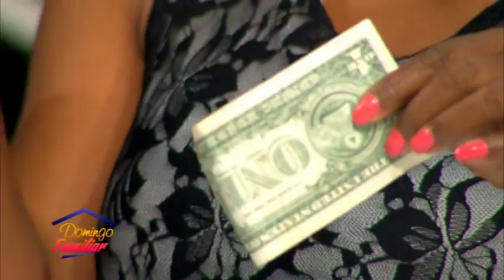Domingo Familiar 15 07 2018 B04